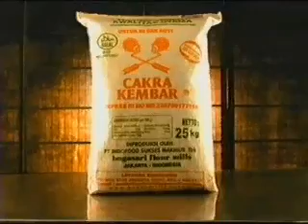Iklan Bogasari - Cakra Kembar (2000) @ TPI, ANteve, Indosiar, RCTI, & SCTV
Iklan ini pernah ditayangkan di TPI, ANteve, Indosiar, RCTI, & SCTV pada tahun 2000.